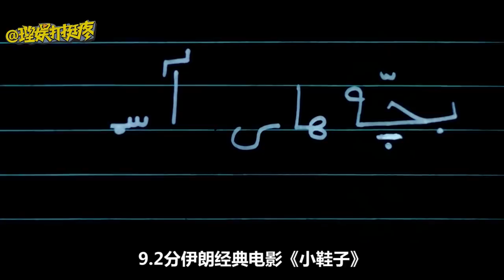【理娱打挺疼】快速提升bigger指南：8分钟看完4部冷门高分电影